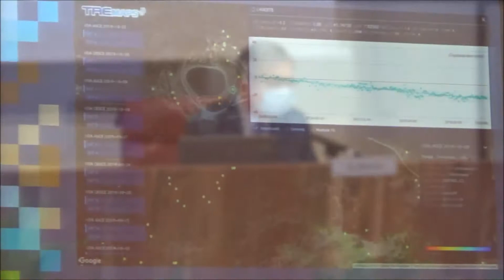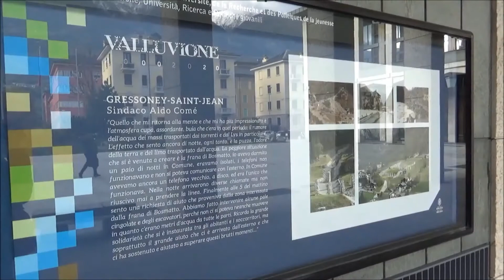Valluvione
La cerimonia di commemorazione del ventesimo anniversario della grande alluvione che sconvolse la Valle d'Aosta